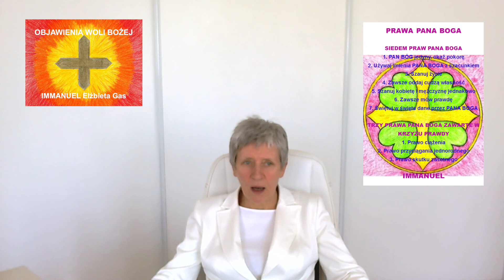Organizacjom religijnym STOP! 181 Objawienia Woli Bożej Immanuel Elżbieta Gas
Organizacjom religijnym STOP!
181.
Pozostaję bez należenia do organizacji, do żadnej religii, ani sekty, wierzę w samego PANA STWORZYCIELA Wszechświata, bezpośrednio, bez żadnych tak zwanych pośredników, bez żadnych dziwnych kościelnych, dziwnych rozumowych dogmatów, bez szukania zwolenników ani wiernych, brak z mojej strony tworzenia organizacji lub sekty, kieruję się wyłącznie odczuwaniem oraz wzrokiem wewnętrznym zwanym przez ziemskiego człowieka trzecim okiem, lub inaczej jasnowidzeniem, całkowicie oddałam się w prowadzenie PANU STWORZYCIELOWI.
Kieruję się podpowiedziami Pana Stworzyciela, czytam mowę Pana w stworzeniu, bo wszystko, co się wokół mnie Immanuela dzieje daje mi podpowiedzi jasne i czyste.
PAN poprzez poziomy duchowe podaje bardzo realne obrazy, które musicie czytać logicznym kojarzeniem poprzez symbole, wszystko, co się wokół dzieje jest mi pomocne w ziemskim życiu, aby wypełnić misję dania PRAWDY ludzkim duchom tu na Ziemi, wszystkie ludzkie duchy muszą być świadome skąd przyszły na Ziemię, co tutaj duch ma do przepracowania oraz dokąd odejdzie po wypełnieniu misji i odpracowaniu karmy.
Każdy duch rozwijający się na Ziemi powinien w rozwoju dojść do najwyższego poziomu fioletowego, aby tam wejść, musi przepracować to, co jest najtrudniejsze, ego ziemskiego rozumu, a rozum produkuje natychmiast miliony wątpliwości, dlatego moje odbiory, obrazy i teksty są dla mnie oparciem, widzę negatywne energie i wiem jak wiele złego mogą uczynić ziemskiemu duchowi, dlatego walczcie ze swoimi słabościami i dajcie radę aby wyzwolić się całkowicie z pod kontroli waszego rozumu i ciemności.
A jak poznacie i poczujecie raz choćby Miłość duchową, to zawsze będziecie chcieli się z Miłością duchową połączyć i pozostać, sami będziecie wiedzieli, że należy żyć zgodnie z prawami PANA STWORZYCIELA i czynić wszystko to, co jest korzystne dla was i waszych bliskich.
Uzdrowiciel Egzorcysta Elżbieta Gas